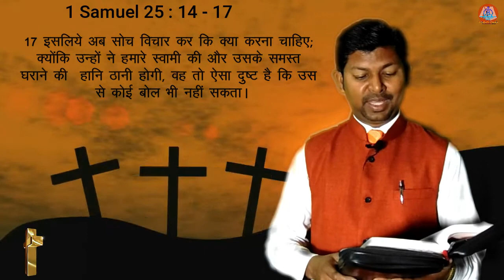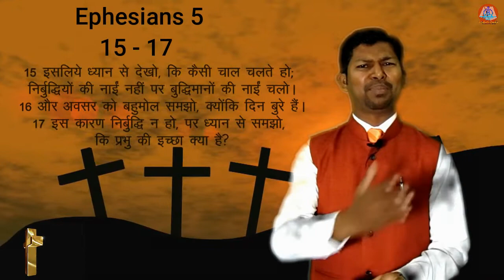Episode 3 | Servant Of Nabal | Biblical Treasure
Servant of Nabaal ( 1 Samuel 25 :14-17)
Seven R’s from the life of Nabaal’s Servant

Come, let us sing for joy to the LORD; let us shout aloud to the Rock of our salvation.
Psalm 95:1
Thank you to all of our followers for you support...Thank you everyone..!!

A Big Thank you to Our Lord & everyone for Liking us, Commenting & encouraging us
Mainly in being with us, Supporting us ...Thank you all for the support and love 🙂
Your support keeps us going.
Assembly Of Believers' Church, Aliganj